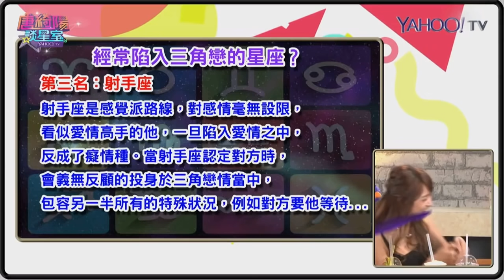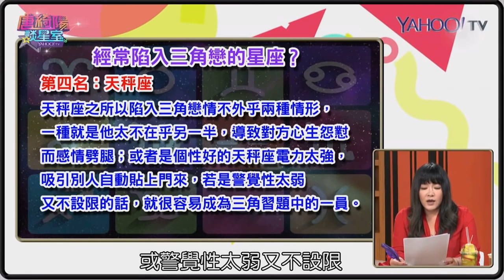國師再度神預測！阿翔.謝忻星座都上榜！解析易陷入三角戀星座TOP.4【Yahoo TV 唐綺陽談星室】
來賓：阿喜
國師唐綺陽繼神預測志玲姐姐婚期後，在2年前的直播中也講到了最容易陷入三角戀的星座排行，最近的新聞事件主角居然都有上榜.
另外還要告訴你在感情中欠缺安全感時該如何反制？ 你不能不知道的劈腿徵兆有哪些？

▼你還會想看▼
在戀情中擅長保持神祕的星座！你上榜了嗎？
開創星座的人很幼稚？！要看你跟他熟不熟！
向十二星座告白有什麼秘訣？
好命不怕運來磨的星座有哪些？

還想看更多？YahooTV APP 有上千支影片等你來看哦 快來下載